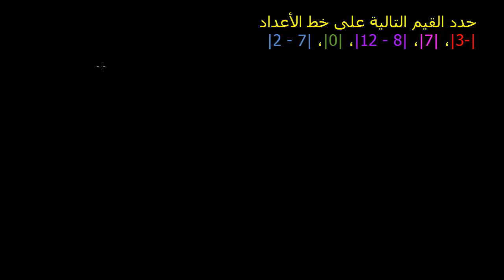القيمة المطلقة وخط الأعداد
Absolute Value and Number Lines
يتناول هذا الدرس ايجاد قيم مطلقة لأعداد مختلفة وتحديدها على خط الاعداد
شكر خاص لمؤسسة شركاء في التنمية المستدامة -- فلسطين